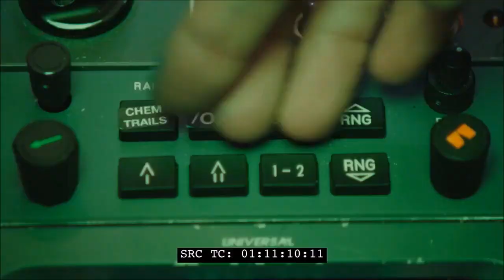MDE: World Peace - Flight Instructor [ADULT SWIM]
2017.
CANCELED A SHAME.
MILLION DOLLAR EXTREME.